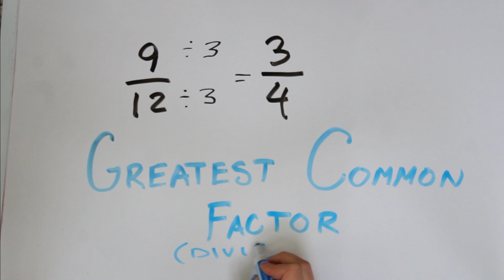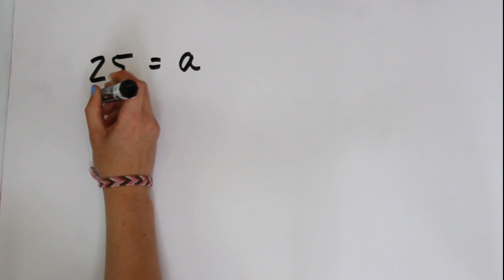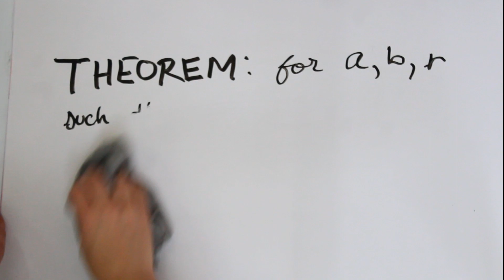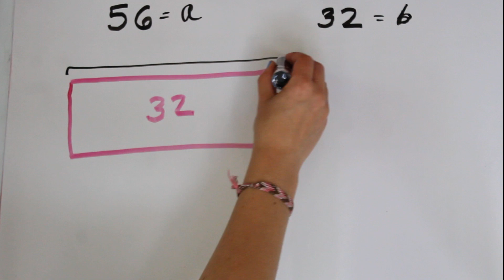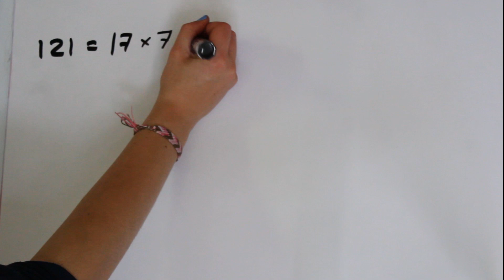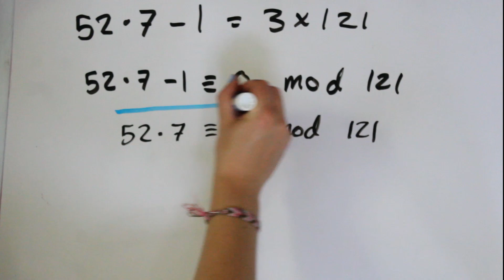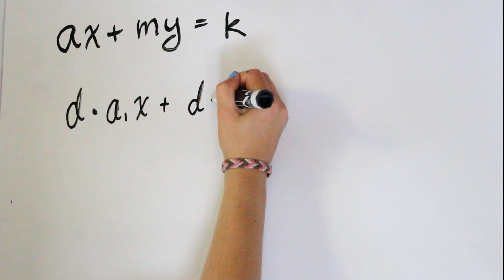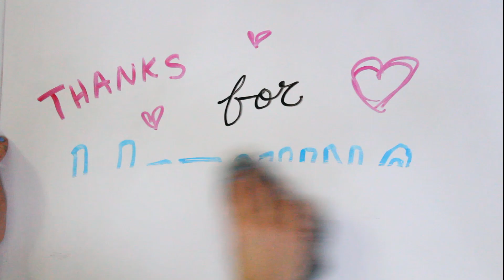The Euclidean Algorithm (3/3)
Hey everyone! Things are about to get pretty neat! The Euclidean Algorithm is a super relevant tool that is still used in encrypting data for the internet. Based on a very simple property, it creates massive implications.

I hope you all enjoy learning about it!
I have two more videos about MOD in mind, and then I'll explore some other topics.